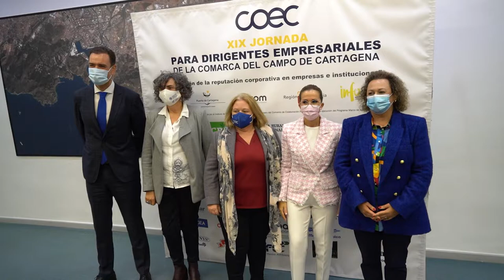La vicealcaldesa inaugura las jornadas de COEC centradas en la gestión de la reputación corporativa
La vicealcaldesa, Ana Belén Castejón, ha sido la encargada de inaugurar este miércoles, 15 de diciembre, las XIX jornadas para dirigentes empresariales de COEC, que en esta ocasión han analizado la ‘Gestión de la reputación corporativa en empresas e instituciones’, y que ha contado con la ponencia del CEO Villafañe & Asociados y experto en gestión y medición de reputación corporativa, Sebastián Cebrián.

La vicealcaldesa ha hecho referencia a “la creciente complejidad del contexto competitivo al que las organizaciones han de enfrentarse en la actualidad”, que “se caracteriza por una progresiva globalización de los mercados, la liberalización sectorial y el dinamismo de las nuevas tecnologías de la información”.

Así, ha subrayado Castejón, “cada vez está más claro que una correcta gestión de la reputación corporativa es clave para mejorar el éxito competitivo”.

En este sentido, ha recordado que, “en estos tiempos en los que prima la inmediatez debido a la universalización del uso de las nuevas tecnologías, la proliferación interesada de las fake news es una amenaza que puede perjudicar gravemente la posición estratégica de una empresa”.

“Ya no es suficiente con tener el mejor producto, ni la mejor red de comercialización, ni tan siquiera un precio muy competitivo. Además de todo eso, es fundamental la imagen que tengan de nuestra empresa o institución todos los que se relacionan con ella, ya sean empleados, proveedores, clientes, gobierno…”, ha señalado.

Por ello, ha valorado como “muy positiva” la elección de COEC de esta temática para las jornadas que se celebran este miércoles en las instalaciones de la Autoridad Portuaria y que cuenta con la participación de numerosas empresas de distintos sectores del tejido empresarial y productivo de la comarca de Cartagena